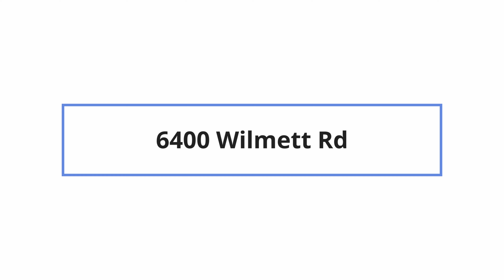6400 Wilmett Rd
Virtual Tour of 6400 Wilmett Rd by NOMADIC REAL ESTATE